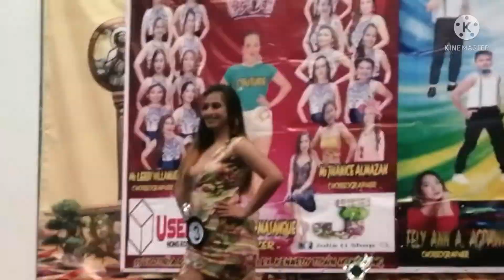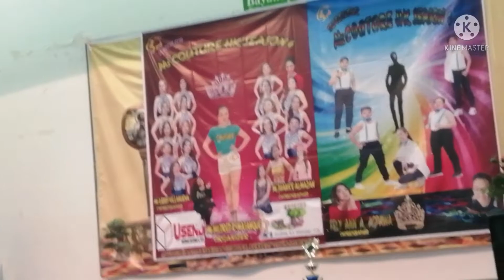Miss Couture HK 2021 /creative swimsuit category /The boxing babe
Miss Couture HK 2021 /creative swimsuit category
Out of 19th candates Miss Couture HK 2021
Sorry po kung bored kayo sa music replace song po kc dahil na copyright song po. Salamat sa pag unawa